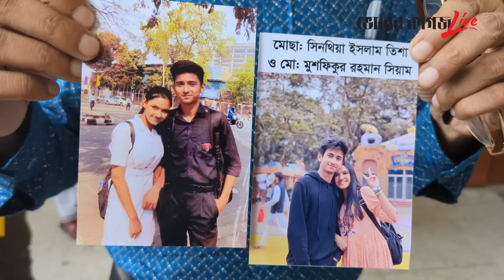তিশার বয়ফ্রেন্ডের ছবি দিয়ে ব্লাকমেইল করে মুশতাক! | Trisha | Boyfriend | Bhorer Kagoj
অভিশপ্ত জীবনে অপমানে চুড়ান্ত পর্যায়ে গেলে লোহার খাঁচায় ঠুকতে হয়